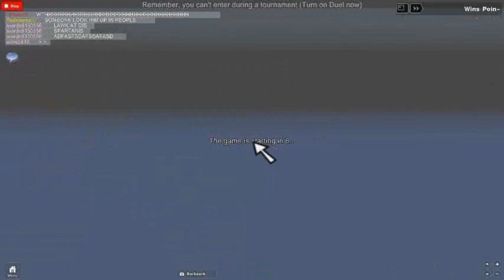willie3838's ROBLOX video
Super Insane V.I.P ____________________________ Insane V.I.P ____________________________ V.I.P ____________________________ Sword set VIP ____________________________ Mini V.I.P ____________________________ Game Guide